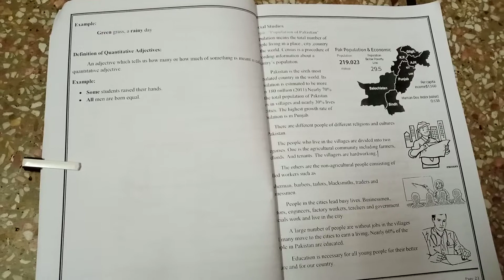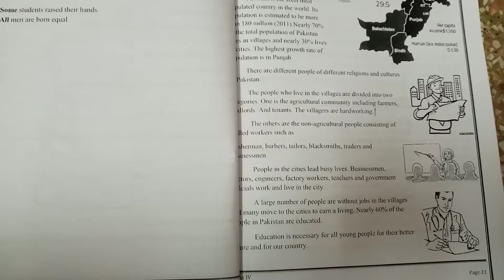IV S Studies Unit#1 Q#3 16th April,21